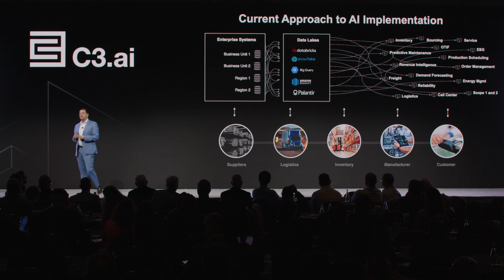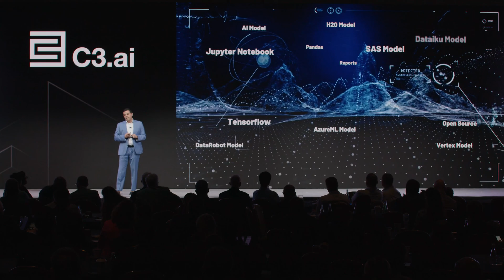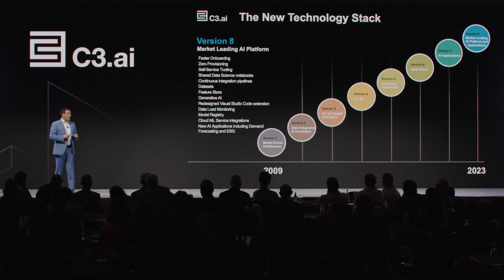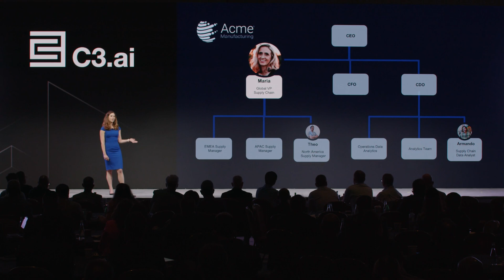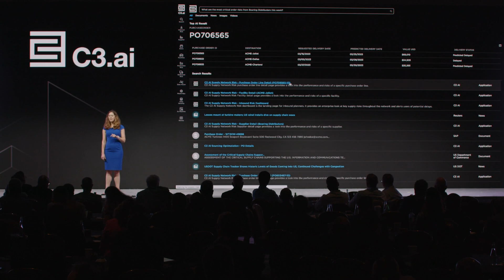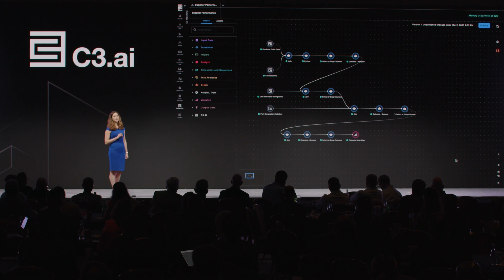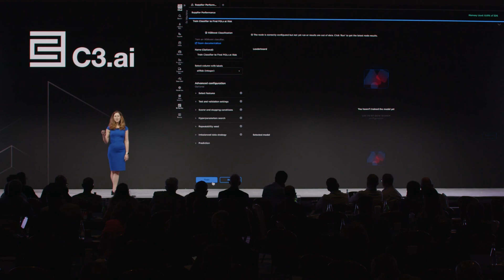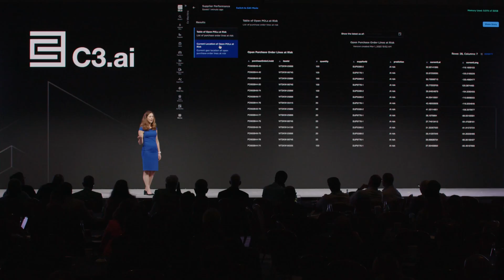Leading the Evolution of AI Applications: Product Roadmap Update | C3 Transform 2023 Keynote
After developing AI applications for over a decade, C3 AI has built a powerful portfolio of turnkey solutions that deliver real business value, fast.

At C3 Transform 2023, the premier EnterpriseAI event, CTO Houman Behzadi and Lila Fridley, Senior Director, Products, dive into the latest product capabilities that make it easier for businesses to configure custom AI applications, implement them within just 8–12 weeks, and deliver measurable economic value.

In this keynote, our C3 AI leaders present the 2023 product roadmap and go into detail on the  evolution of our portfolio.